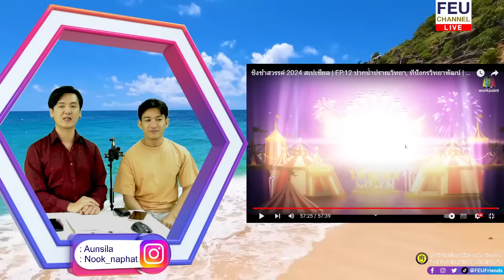Ep.12 Far Fun Reaction | ชิงช้าสวรรค์2024 | ปากน้ำปราณวิทยา, ทีปังกรวิทยาพัฒน์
Ep.12 Far Fun Reaction | ชิงช้าสวรรค์2024 | โรงเรียนปากน้ำปราณวิทยา, โรงเรียนทีปังกรวิทยาพัฒน์
สมัครเรียน ม.ฟาร์อีสเทอร์น
พบกับรายการ ชิงช้าสวรรค์ 2024 สเปเชียล
ทุกวันเสาร์ 15.45 น. ถึง 17.00 น. ช่อง 23 เวิร์คพอยท์
- รับชมข่าวสารได้ที่